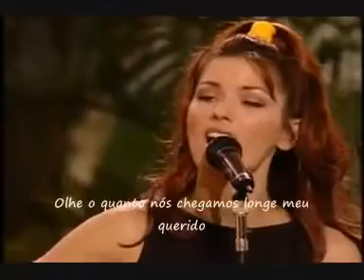Elton john e Shania Twain